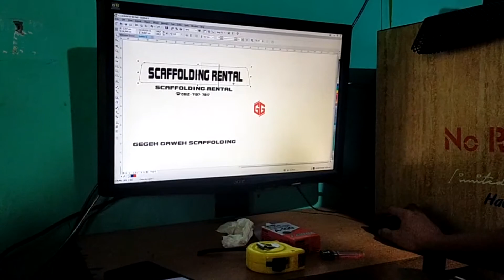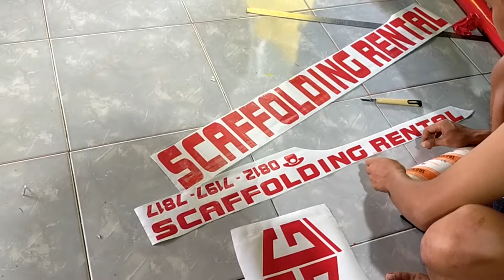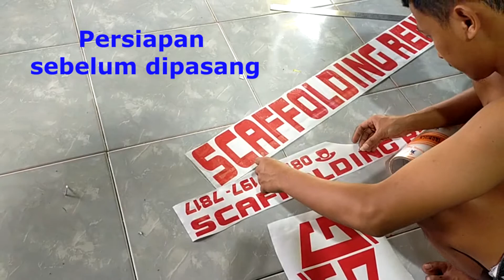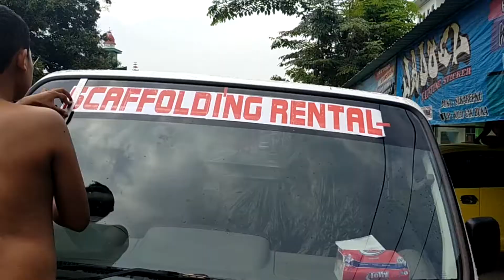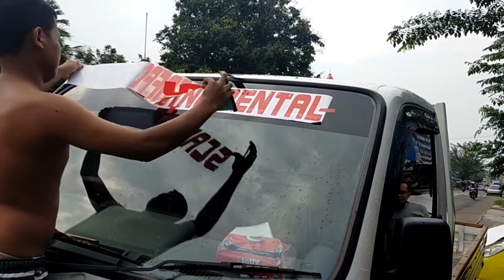Cara pasang cutting stiker pada mobil Isuzu Traga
memasang stiker pada mobil oprasional penyewaan scafolding